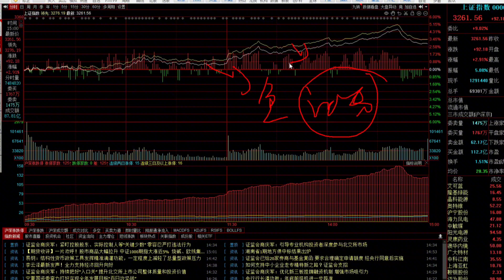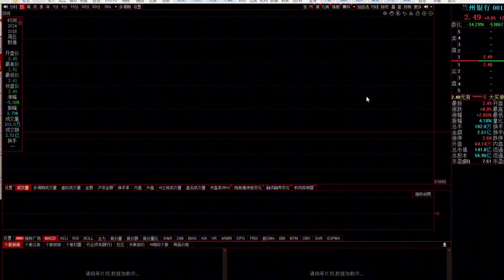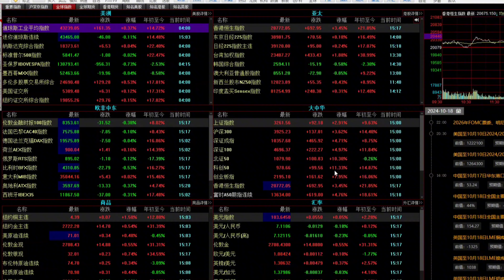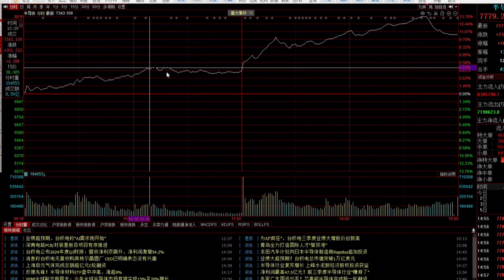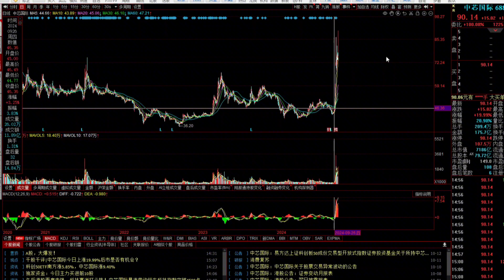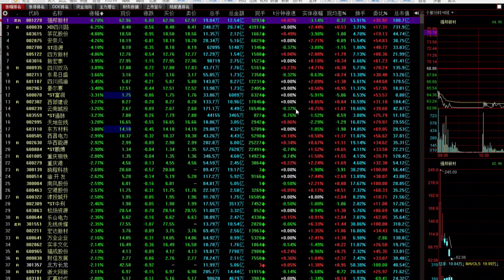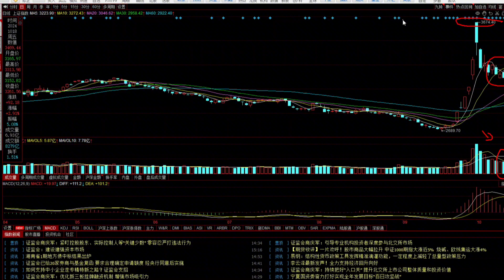A股放量大涨成交21306亿，二波上涨来了，哪些是重点？